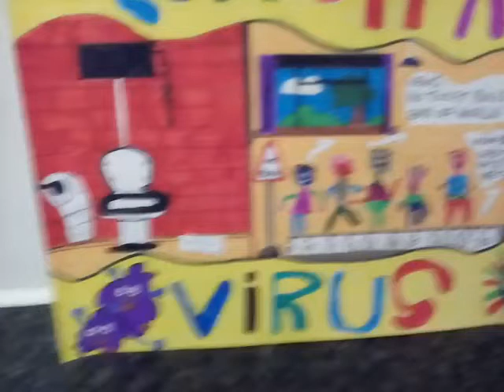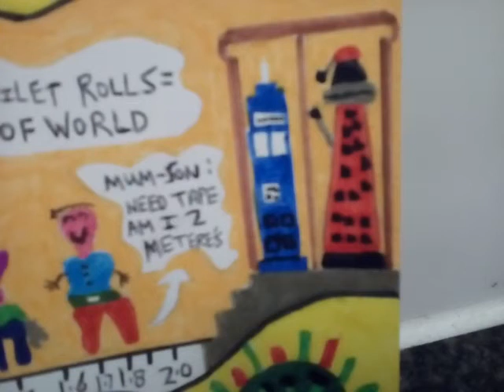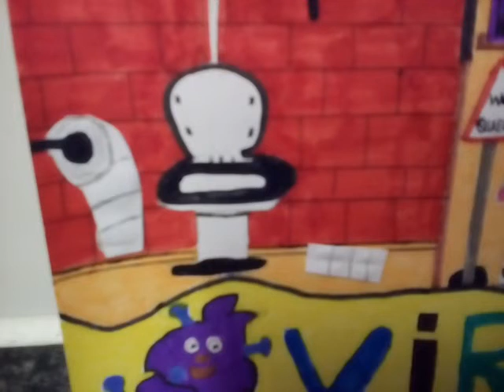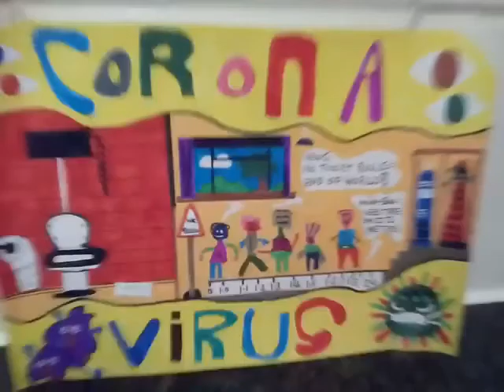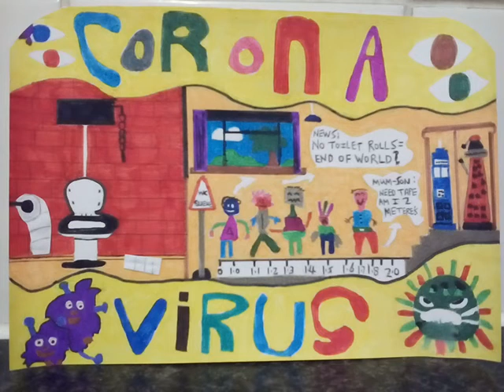CORONAVIRUS painting Jun 2020